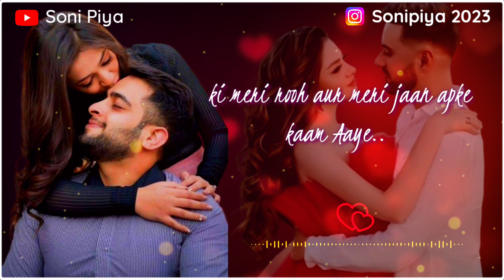Most Romantic Shayari Video For Love | Romantic Status | Romantic Love Lines | E-88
"Indulge in the most heartwarming Romantic Shayari with our 'Most Romantic Shayari Video For Love.' Experience the essence of love through these poetic verses, perfect for setting the mood. Share this Romantic Status and let these Romantic Love Lines speak the language of your heart. Whether you're in love or seeking to express your emotions, this video is a must-watch!

love shayari
love status
romantic shayari
video status
status video
hindi shayari
shayari video
love couple
cute and sweet couple
romantic shayari
love quotes
romantic
romantic video
love
miss you
4k status
4k status video